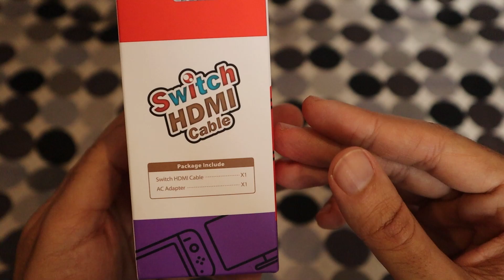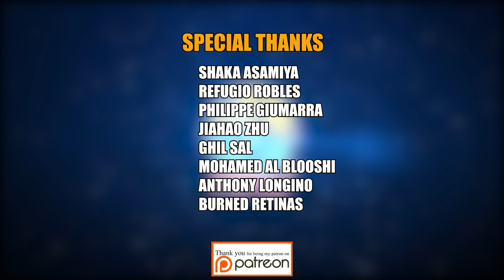Brook's Nintendo Switch HDMI cable Review - It Is More Than Just a Cable!